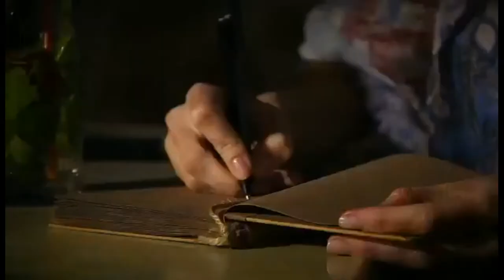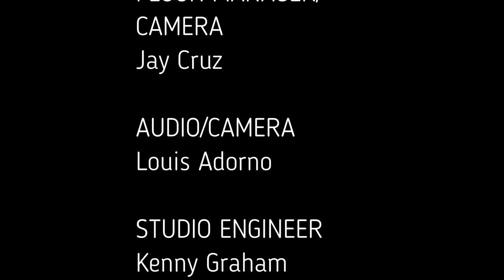Mike's Alternate Reality Show 2020 Show #03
Mike's Alternate Reality Show 2020 Show #03- Mike Veasey interviews singer Caleb T. Johnson, Model/singer Kelly Boland and talk show host Denise Boland.